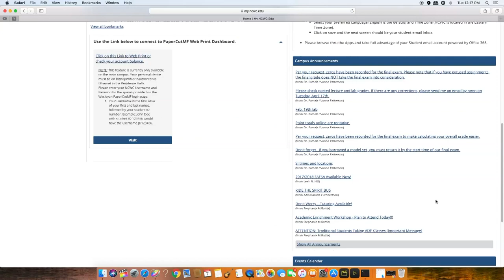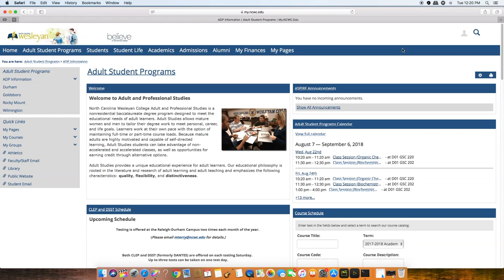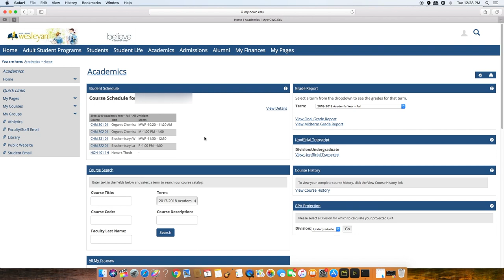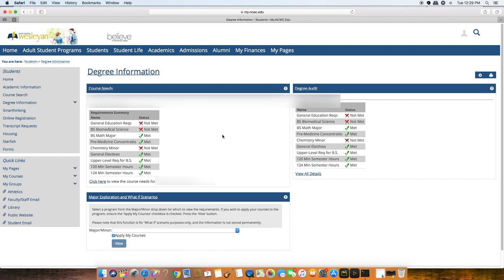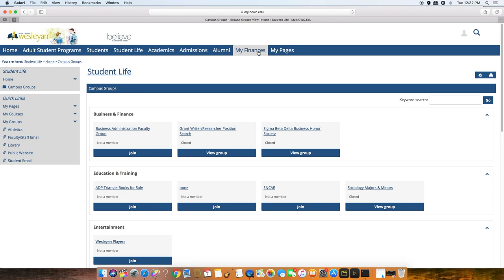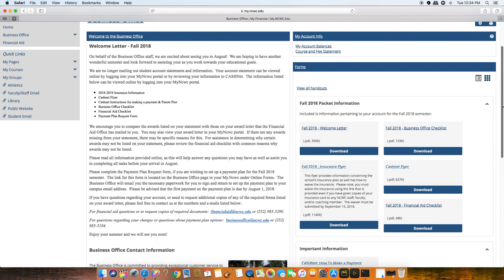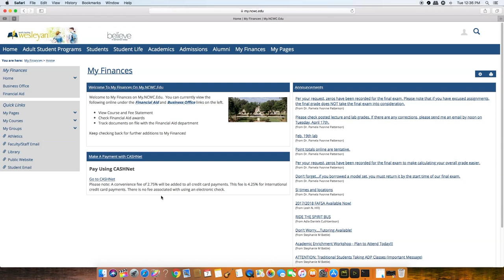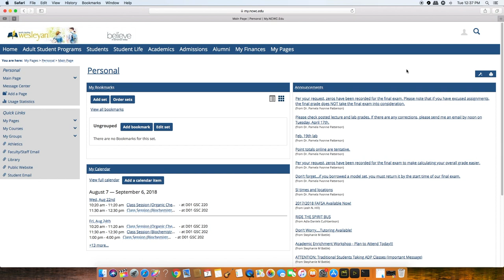My NCWC Tutorial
This is the tutorial video on how to use My NCWC for North Carolina Wesleyan College's Rocky Mount Adult and Professional Studies Program.